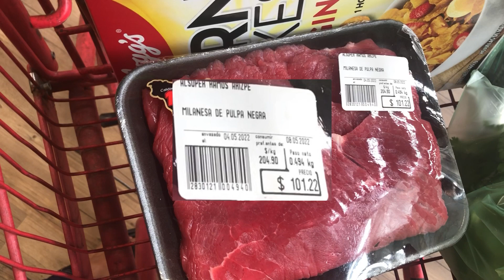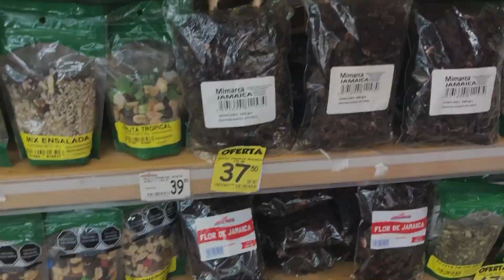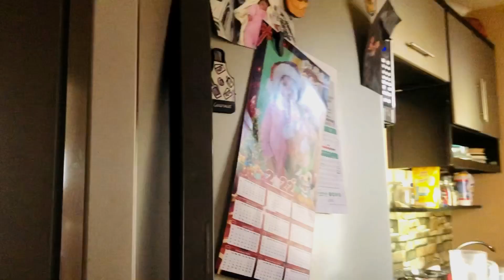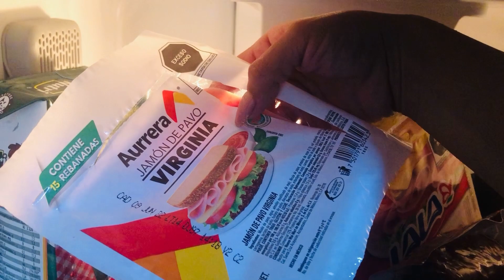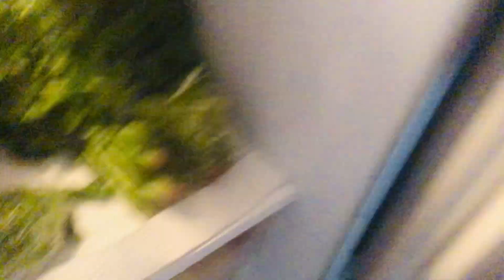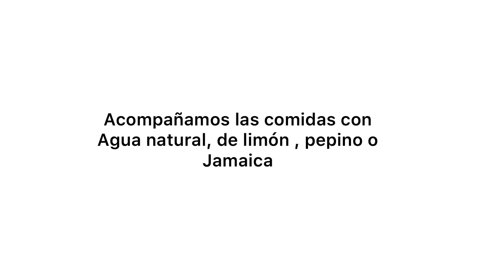Como administro mi gasto semanal| menú de comidas| Familia de 7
Hola amigas espero se encuentren muy bien , les
Comparto como me administro semanalmente
1 semana es de artículos de limpieza e higiene
1 semana de carnes, verduras y salchichonería
1 semana es de despensa (enlatados, sopas , arroz , frijol
, lentejas , azúcar , café ,leche etc)
Somos una familia de 7 integrantes
3 adultos y 4 niñxs
Espero que les guste este video
También les
Comparto mi menú semanal de
Comidas 🍴

Sígueme
Por Instagram /cesssyprz
Mándame solicitud por Facebook |lia Pérez
O por correo electrónico